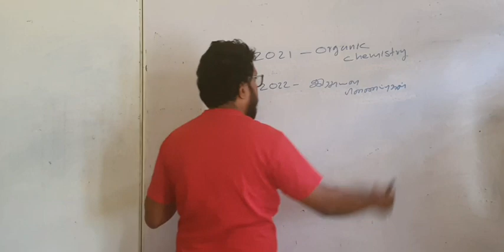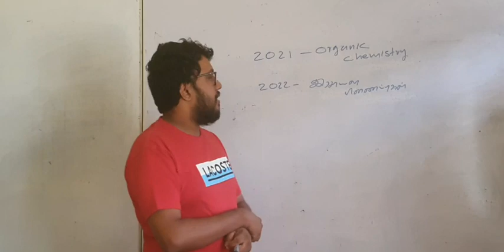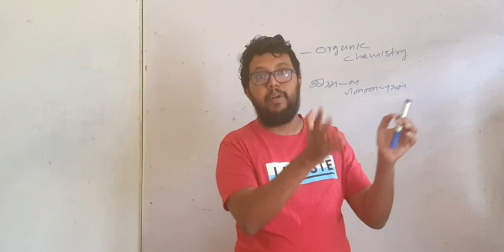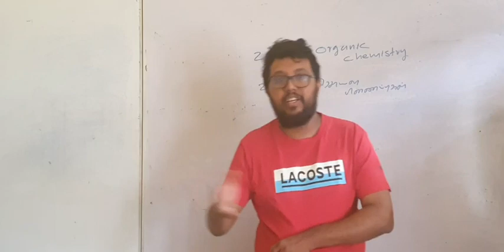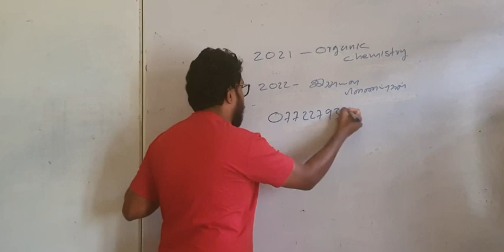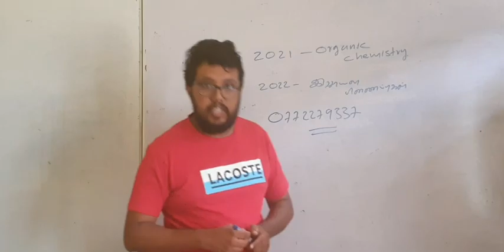இந்த மாணவர்கள் எமது வகுப்புக்கு வரவேண்டாம் !